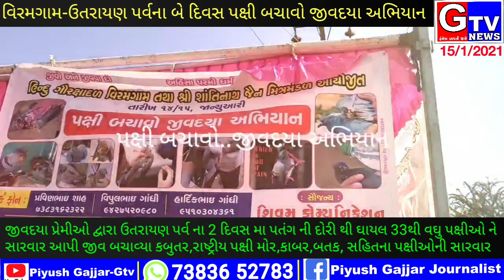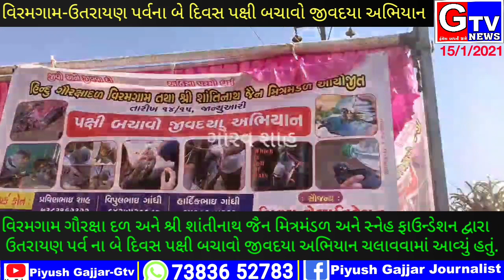વિરમગામ-જીવદયા પ્રેમીઓ દ્વારા ઉતરાયણ પર્વના 2 દિવસમા પતંગ ની દોરીથી ઘાયલ 33થી વઘુ પક્ષીઓને સારવાર આ